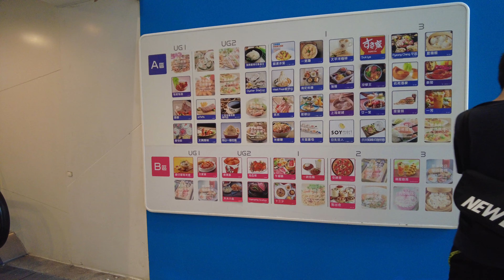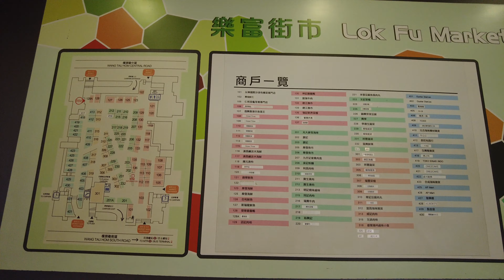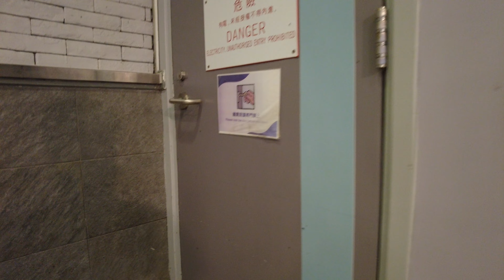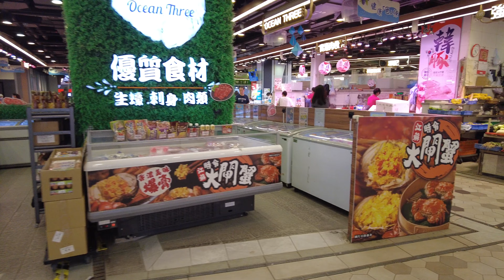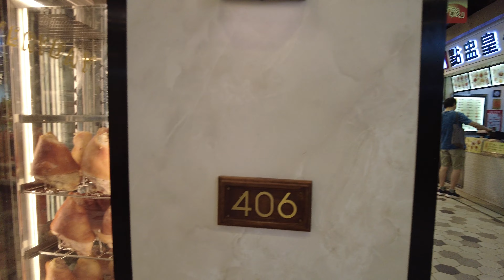樂富街市 4K | Lok Fu Market | DJI Pocket 2 | 2023.10.10